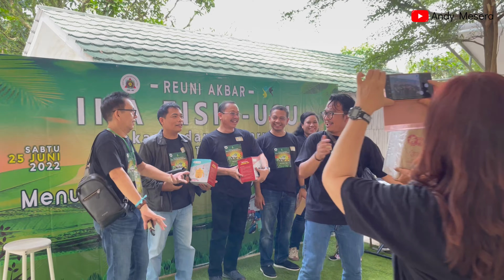REUNI AKBAR ALUMNI FISIP USU JAKARTA & SEKITARNYA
Reuni Alumni FISIP USU Jakarta & sekitarnya diadakan pada Hari Sabtu 25 Juni 2022 di Sans Resort Parung-Bogor. Walau dengan persiapan yang singkat acara ini telah diikuti oleh sekitar seratus peserta alumni yang berdomisili di sekitar Jabodetabek & Bandung. Reuni yang bertemakan "Solidaritas & Soliditas Menuju Alumni FISIP-USU Yang Tangguh" diisi dengan hiburan, game, alumni berbagi cerita juga pembagian hadiah dan kenang2an dari panitia. BANGGA MENJADI ALUMNI FISIP USU!